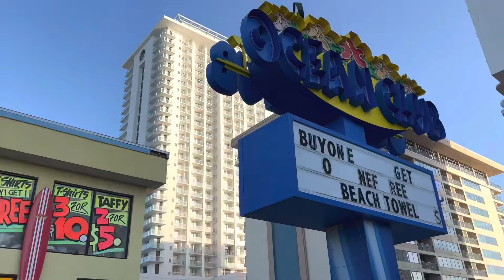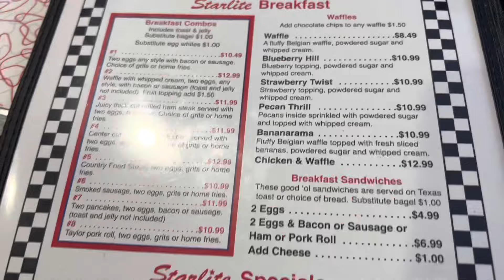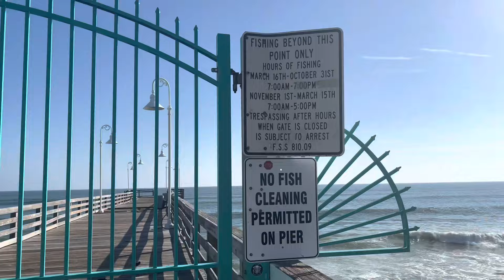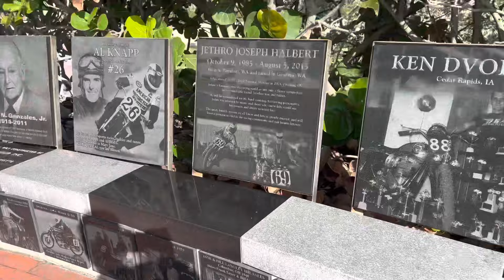Daytona Beach! Galão e a Bonequinha da Vila Franca do Campo São Miguel Açores!!!